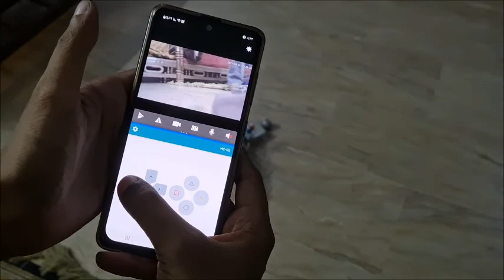Aircraft ground handling Bot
taxi bot ground operations of aircraft aviation